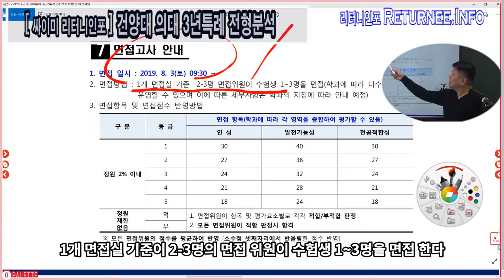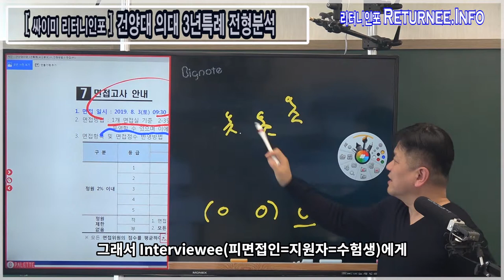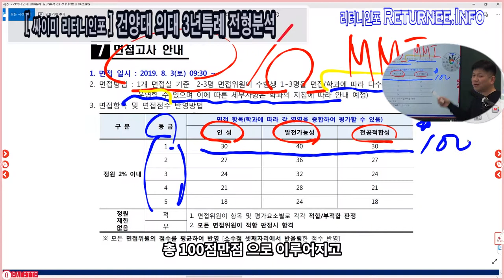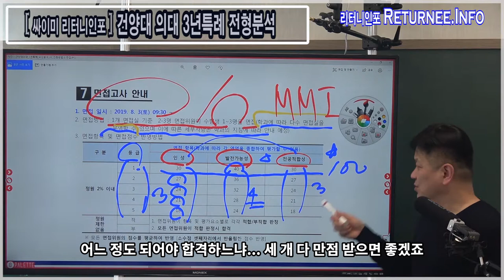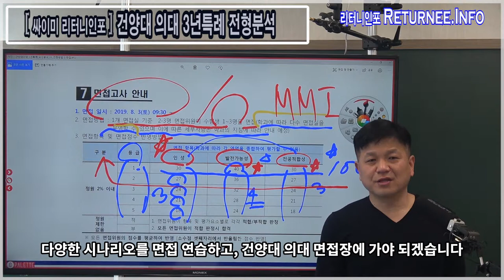의대3년특례의대_면접전형_사례 : 건양대의대_싸이미리터니인포 의대전문팀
의대3년특례의대_면접전형 사례 : 건양대의대 편